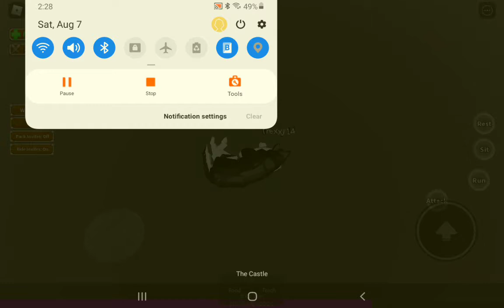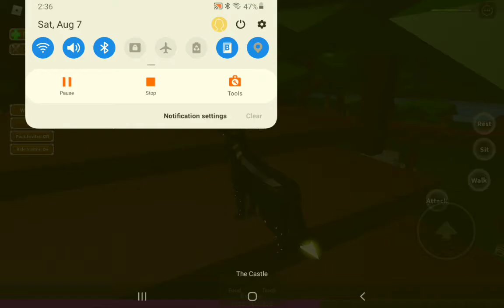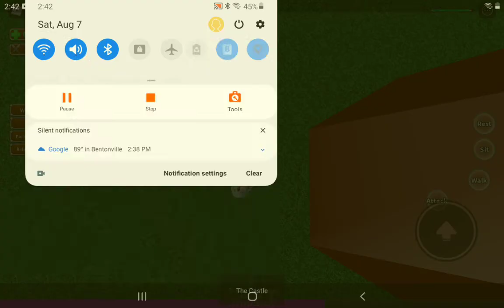fire gorillas takes . over the world.